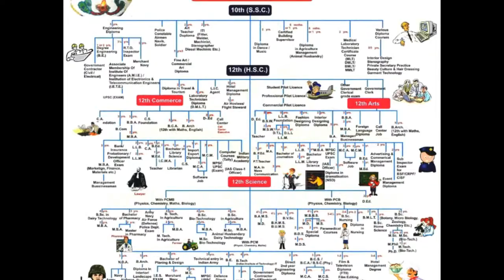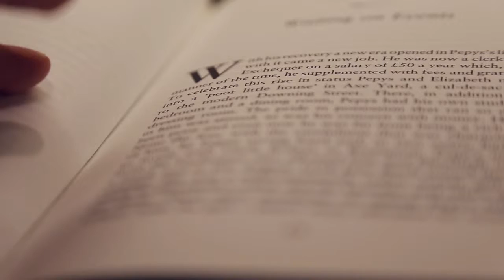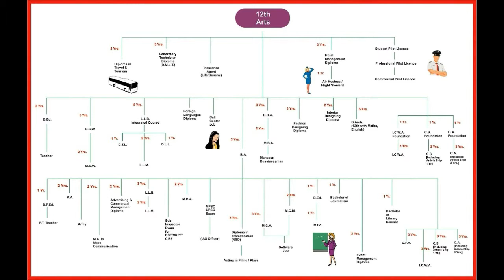What after 10th Class ? Commerce, Science ,Arts Or hobby.